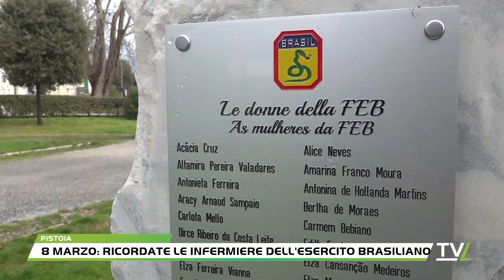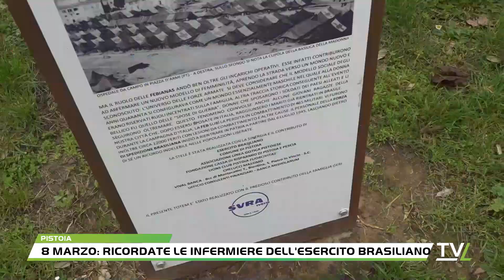8 marzo: ricordate le infermiere dell'esercito brasiliano